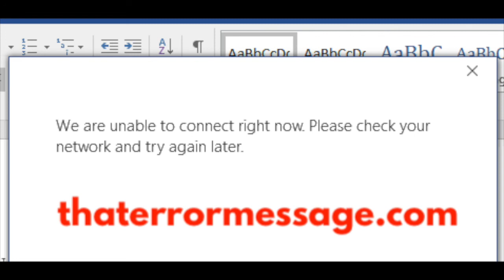We are unable to connect right now. (Office 365)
Epic Amazon Deals
We are unable to connect right now. Please check your network and try again later.